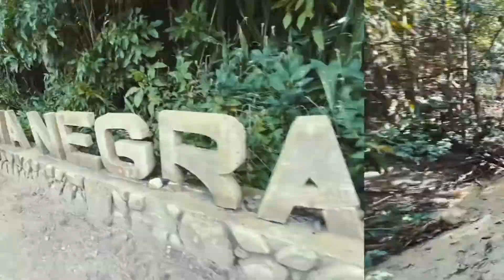PLAYA NEGRA (VIEQUES)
Una de las playas mas hermosas de Isla Nena Vieques Puerto Rico 🇵🇷  conocida así por su particular color de arena ; que disfruten.